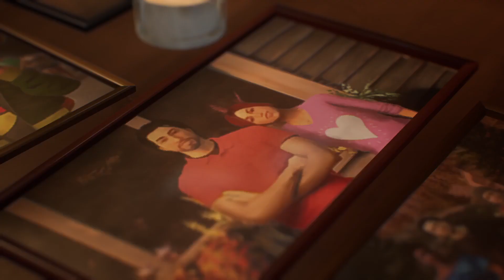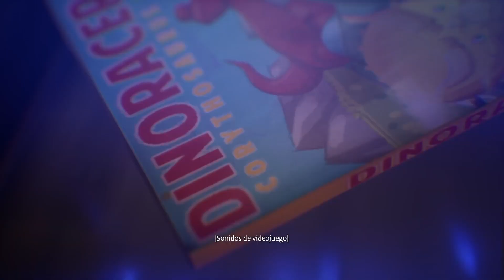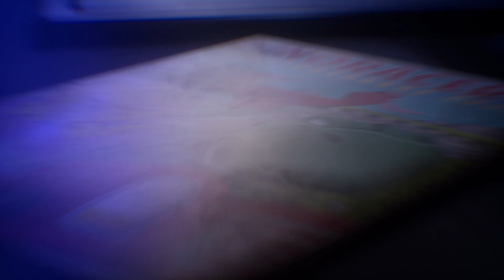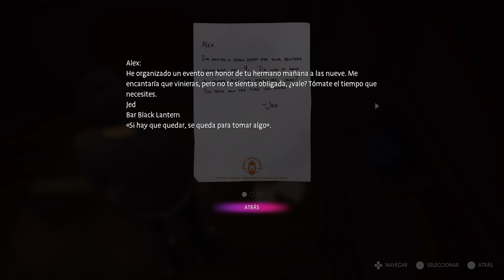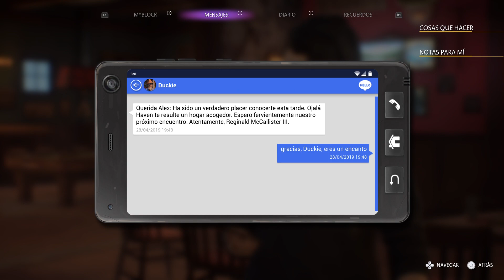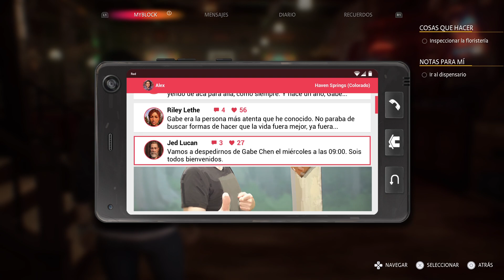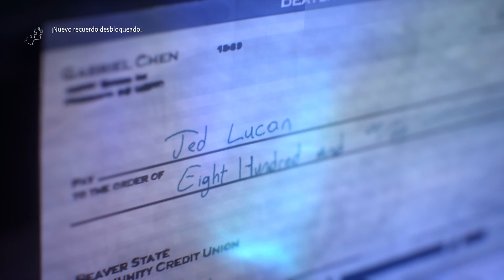Life is Strange: True Colors #4 - Velatorio || Walkthrough Sin Comentarios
Life is Strange True Colors Gameplay Walkthrough PS5 Xbox Series X PC No Commentary 1080p 60fps HD let's play playthrough review guide